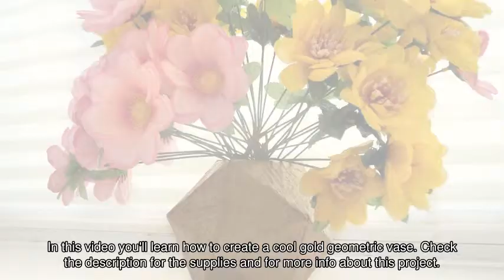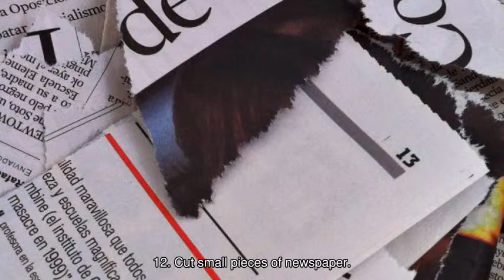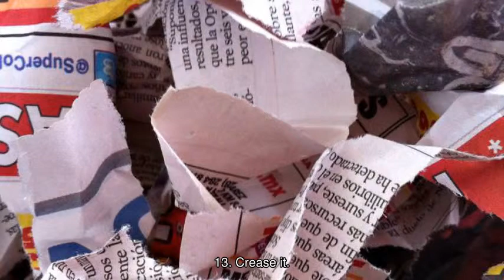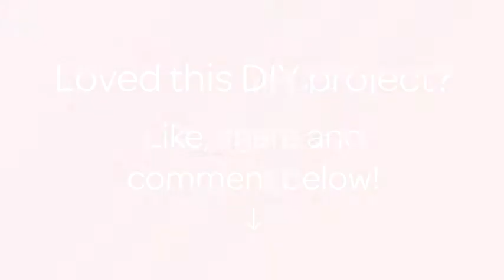Create a Cool Gold Geometric Vase - DIY Home - Guidecentral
About this DIY project:
- Title: Create a Cool Gold Geometric Vase

Supplies:
- Cardboard
- Glue
- Newspaper
- Spray paint
- Cutter
- 100 ml of water
- A bottle of paint darker than the one in spray
- Ruler
- One marker
- Fake flowers